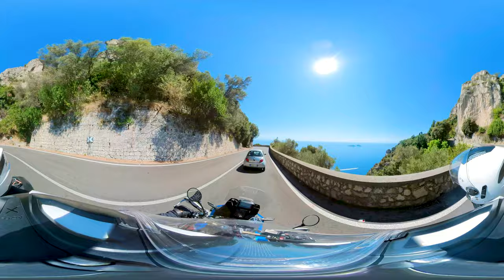Positano - az Amalfi-part legszebb része! 1. rész 360 VR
Ki ne hallott volna Sorrento-ról, az Amalfi partól és Positano-ról?
Lélegzet elállító panoráma, kanyarok minden felé - és mivel szeptember végén voltunk, évezni is lehetett - nem volt az a leírhatatlan tömeg, mint nyáron.

Ez egy 360 fokos VR videó - minden részletet átélhetsz a VR szemüvegeddel!